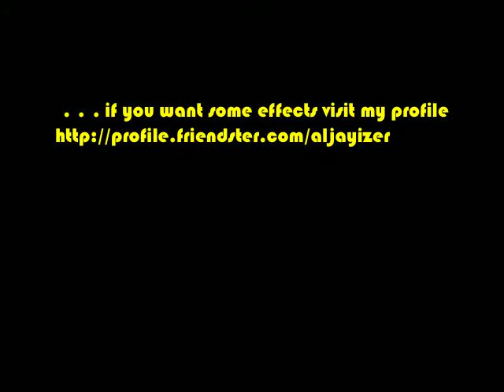movie effects by aljay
here are some of my movie effects enjoy